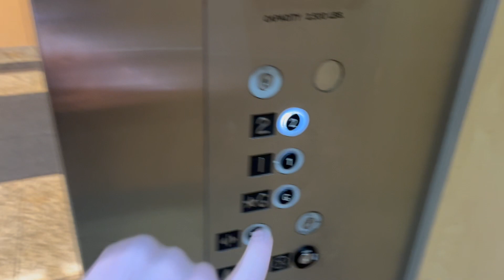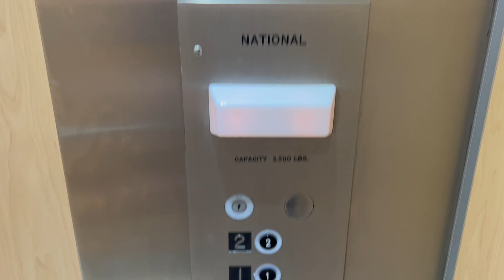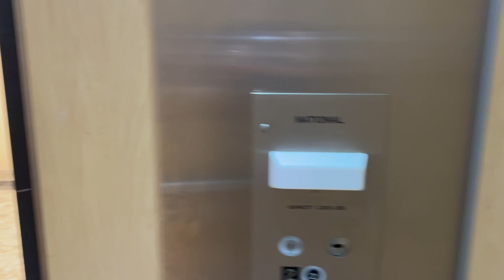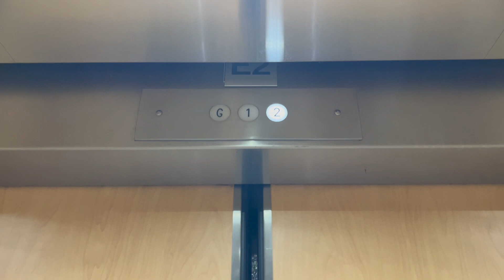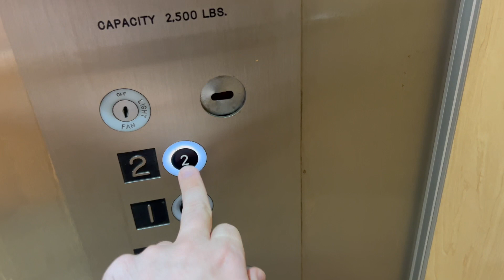National Hydraulic Elevators at 71 Union Ave in Rutherford, NJ